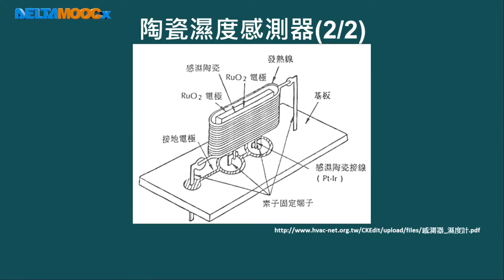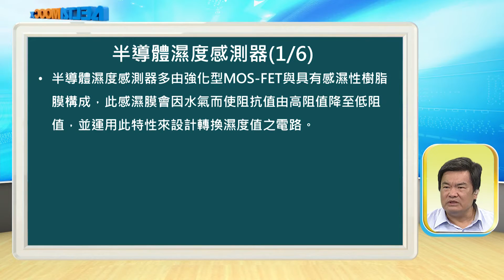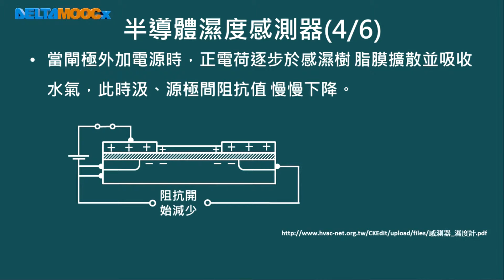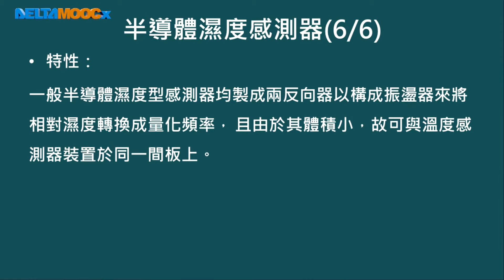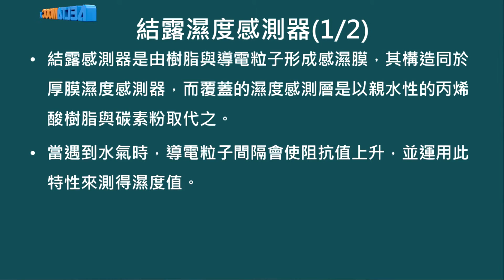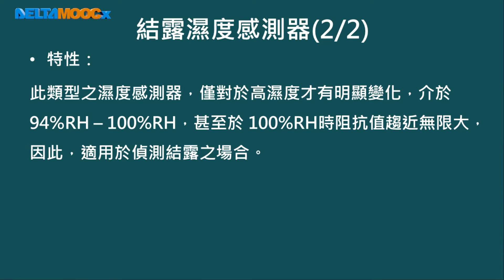感測器之原理及應用_蘇國嵐_單元八 其他感測器之原理及應用_PART 2：濕度感測器(二)